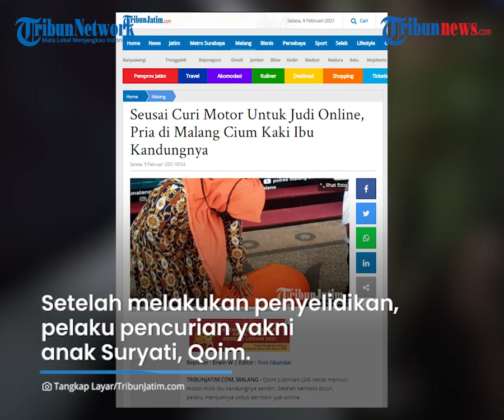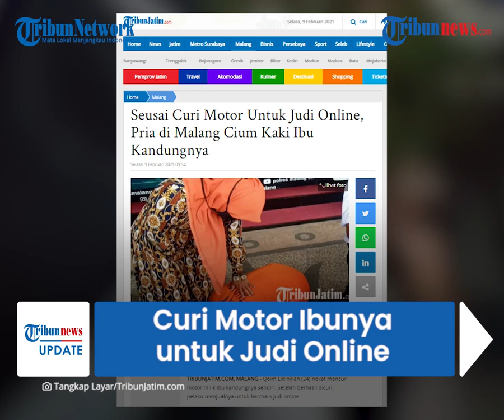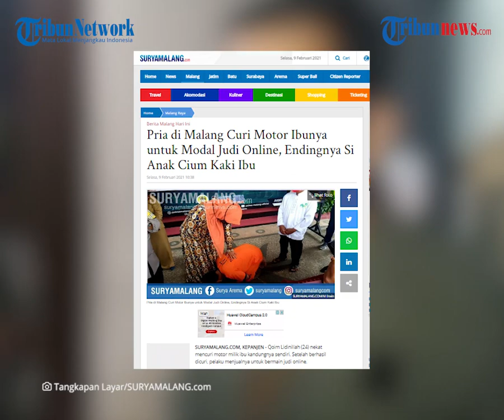Pria di Malang Curi Motor Ibu Kandungnya untuk Judi Online, Minta Maaf dan Bersujud Cium Kaki Ibu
TRIBUN-VIDEO.COM - Kapolres Malang AKBP Hendri Umar mengungkapkan pihaknya menangkap seorang pria yang nekat mencuri motor milik ibu kandungnya sendiri.

Uang hasil menjual motor tersebut dipakai pelaku untuk bermain judi online.

Pria bernama Qoim Lidinillah (24) bersujud dan mencium kaki ibunya di Polres Malang, Senin (9/2/2021).

Hendri mengungkapkan kasus tersebut terungkap saat ibu pelaku Suryati membuat laporan ke pihak kepolisian bahwa dirinya kehilangan sepeda motor beserta BPKP.

Laporan tercatat di Polres Malang tertanggal 21 November 2020.

Setelah pihak Polres Malang melakukan penyelidikan, pelaku pencurian tak lain adalah anak Suryati, Qoim.

"Kami melakukan upaya penyelidikan hingga penyidikan, dan dilakukan penangkapan pada si pelaku yang merupakan anak kandung dari si pelapor."

Hendri menuturkan, Qoim juga mengakui dirinya mengambil BPKB dan motor ibunya.

"Ternyata benar adanya bahwa dia yang mengambil motor beserta BPKB di rumah ibunya," ungkap Hendri saat gelar rilis di Polres Malang kemarin, Senin (9/2/2021).

Pelaku bahkan juga pernah melakukan kekerasan kepada ibu dan kedua adiknya.

Pelaku yang berusia 24 tahun itu mulanya terjerat Pasal 363 ayat 1 ke-5 KUHP tentang pencurian dan Pasal 367 ayat 2 KUHP tentang pencurian dalam keluarga.

Namun pihak Polres Malang berupaya melakukan restoratif justice.

Hendri mengungkapkan, pihaknya mengupayakan keadilan restoratif karena terlapor dan pelapor adalah ibu dan anak.

Akhirnya, korban yang berstatus sebagai pelapor bersedia mencabut laporannya.

Suryati bersedia menyelesaikan kasus tersebut dengan membuat surat pernyataan di hadapan penyidik.

Suryati juga mengaku memaafkan anaknya, Qoim. Ia berharap anaknya bisa menjadi lebih baik dan berbakti dengan keluarga.

"Saya memaafkan anak saya. Semoga ke depannya menjadi anak yang lebih baik. Bisa menjadi berbakti kepada keluarga," kata sang ibu sembari berlinang air mata.

Qoim lantas bersujud dan mencium kaki ibunya sembari meminta maaf. Ia mengaku tak akan melakukan judi online kembali.

Kejadian mengharukan tersebut disaksikan oleh ibu kandung Qoim, Kapolres Malang, dan Kasatreskrim Polres Malang.

"Saya minta maaf kepada keluarga. Saya tidak akan mengulangi perbuatan yang sama. Saya tidak akan melakukan judi online lagi," janjinya disaksikan oleh ibu kandung, Kapolres Malang dan Kasatreskrim Polres Malang.

(Tribun-Video.com/Suryamalang)

Artikel ini telah tayang di suryamalang.com dengan judul Pria di Malang Curi Motor Ibunya untuk Modal Judi Online, Endingnya Si Anak Cium Kaki Ibu,
Penulis: Mohammad Erwin
Editor: eko darmoko